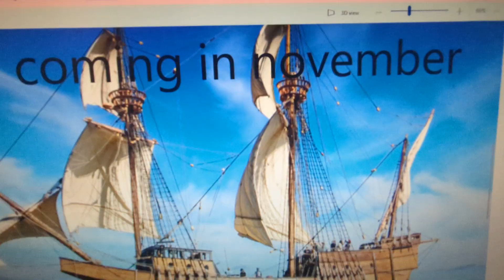Eek Eek the Pirate official trailer